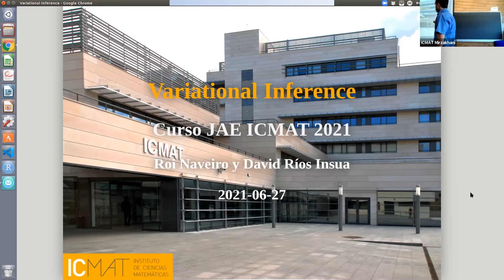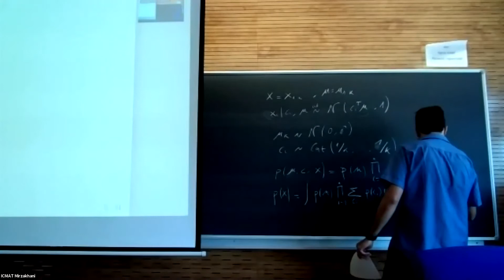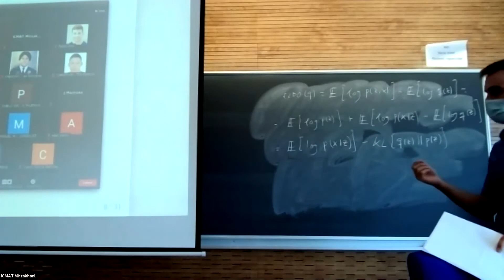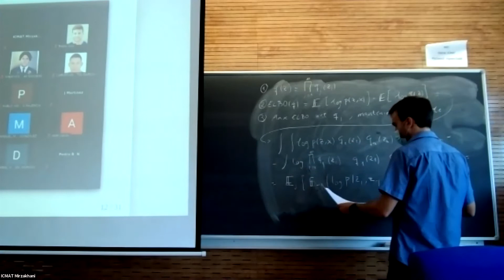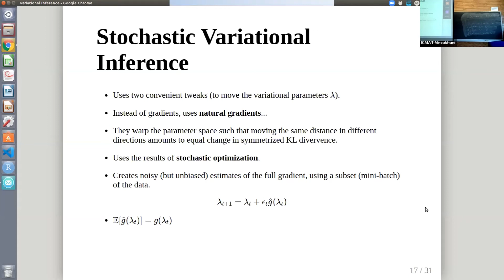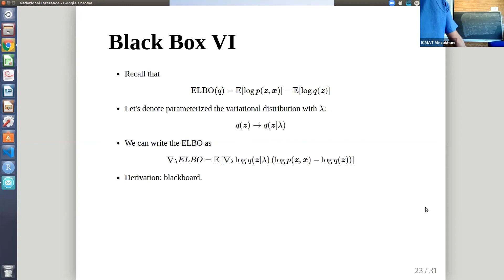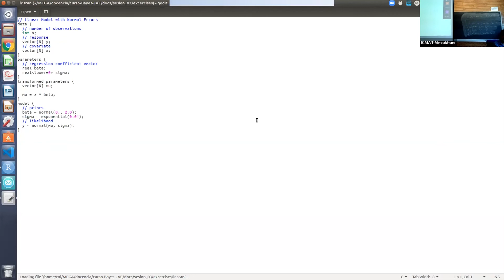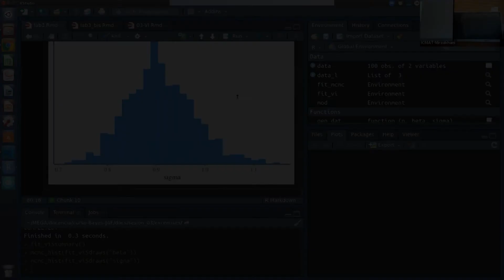Escuela JAE de Matemáticas 2021 - David Ríos y Roi Naveiro (28/06/2021)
28/06/2021 - Segunda semana

Curso "Bayesian Methods in Artificial Intelligence", David Ríos y Roi Naveiro (ICMAT)

La Escuela JAE de Matemáticas 2021 ha sido organizada del 21 de junio al 9 de julio. Es un lugar de encuentro entre investigadores de alto nivel y estudiantes de últimos años del Grado en Matemáticas, en un entorno ideal para la investigación.

Esta edición, han impartido cursos: Fernando Lledó (ICMAT-UC3M), David Ríos (ICMAT) y Roi Naveiro (ICMAT), Eva Gallardo (ICMAT-UCM), Carolina Vallejo (ICMAT-UC3M), María Medina (ICMAT-UAM) y Francisco Presas (ICMAT) y Guillermo Sánchez (ICMAT-UCM).

Organizadores:
Daniel Seco (UC3M- ICMAT)
Luis Hernández Corbato (UCM-ICMAT)